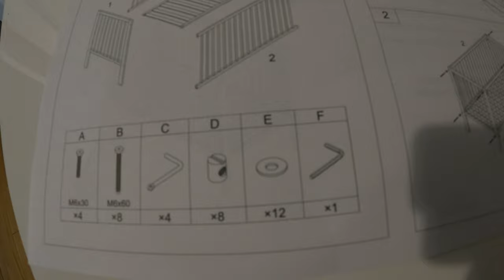BabySeries - Baby Elegance Kim Cot Assembly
Baby Elegance Kim Cot
- Colour: white
- For mattress size: 120 x 60cm (not included)
- bought in Smyths Toys
- 3 heights
- Plastic rails to protect baby's teeth

- Cot dimensions: 124 x 64 cm (height: 80 cm)